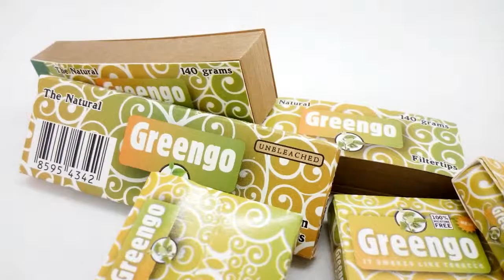Smoking Paraphernalia I Slimjim India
Different brands available from -
GREENGO
OCB
RAW
BABAJEE
ELEMENTS
CAPTAIN GOGO
WILLIES
SLIMJIM